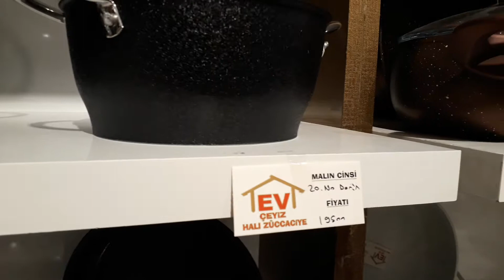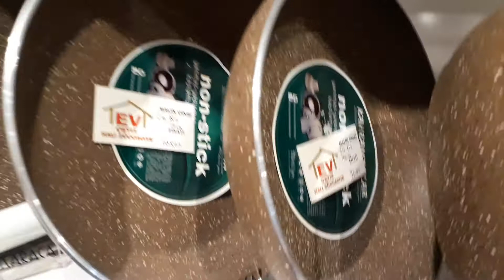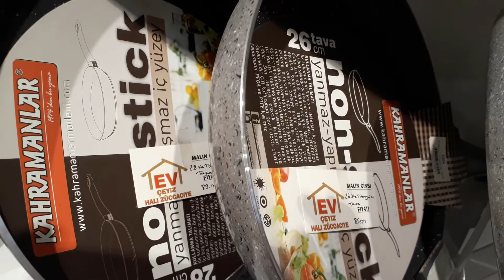Mağazası çekimi#PART5#Nasılda .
ÇEYİZ EVÇEYİZ MAĞAZASI Çekimi#PART5 Nasılda güzel .